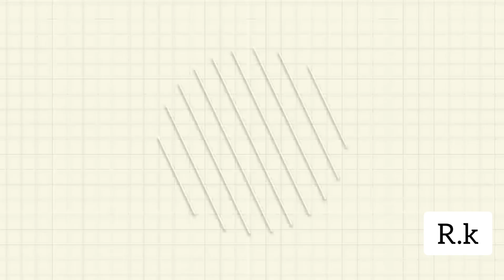नई शिक्षा नीति 2020/New Education Policy 2020/NEP-2020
नई शिक्षा नीति का 10 मिनट में DNA.
DNA of new education policy 2020.